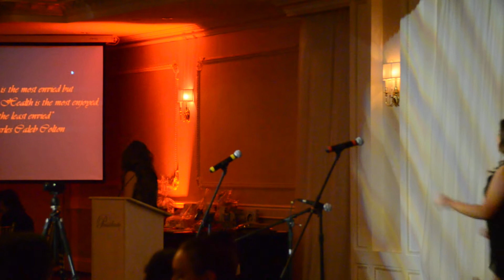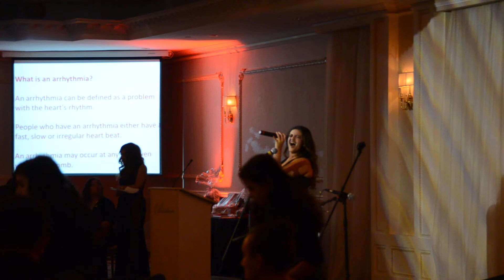Liron at the The Heart to Heart in support of SickKids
Liron preforming at the The Heart to Heart Foundation's Annual Valentines Gala, in support of SickKids Cardiology Department